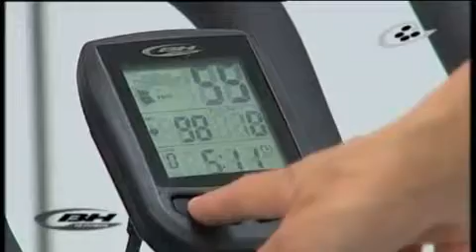Máy tập đạp tại chỗ BH Fitness H925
Nhà nhập khẩu: Thu Sports